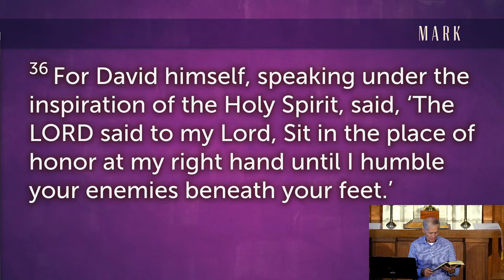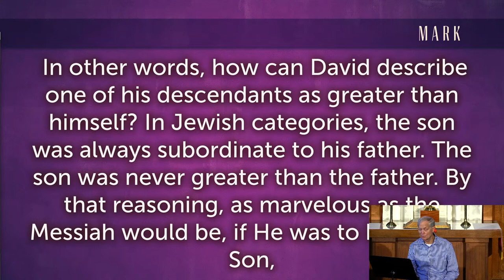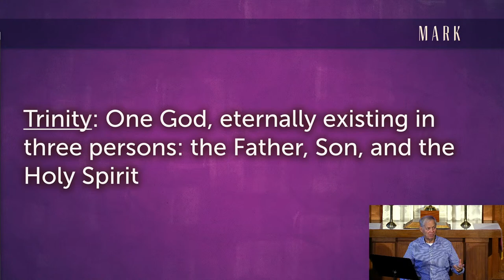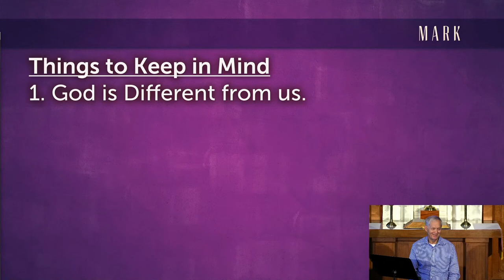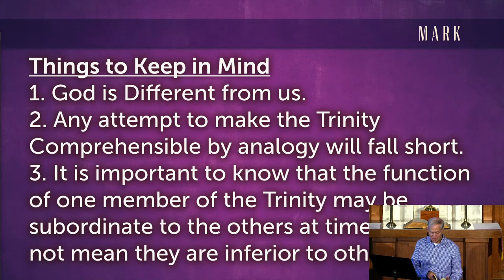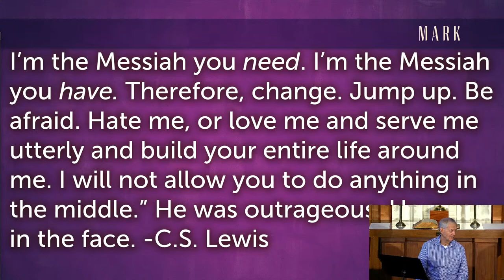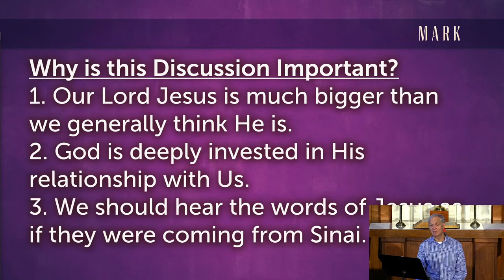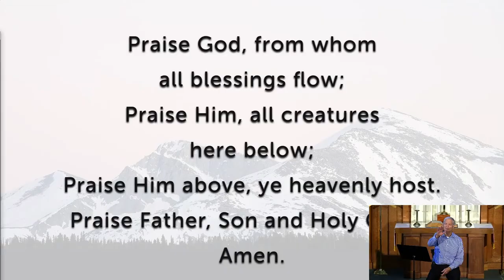Expanding Your View of God - Mark 12:35-40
A sermon from the Sanctuary of the Union Church of La Harpe IL Copyright August 19, 2012 from Ephesians 1:1-14 by Pastor Bruce Goettsche. For more information on the church or a full text version of the sermon check out the church Weekly worship is at 8:00 and 10:30 a.m.